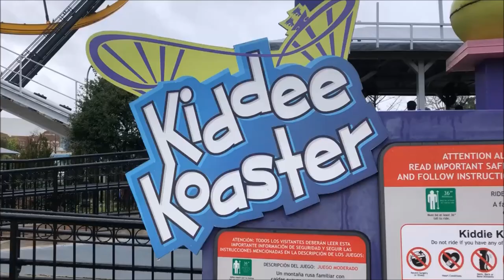Six Flags Fiesta Texas Kiddee Koaster On-Ride (No Copyright)